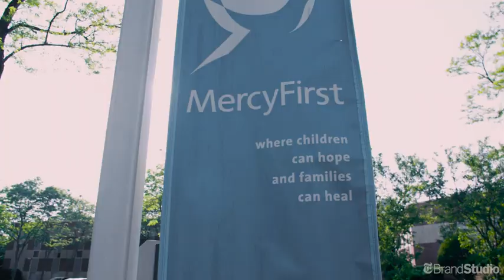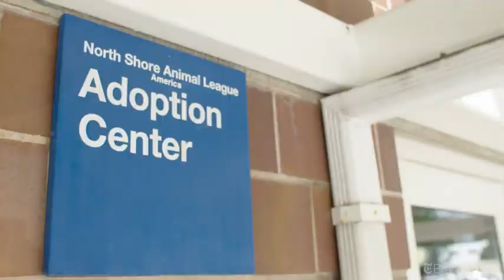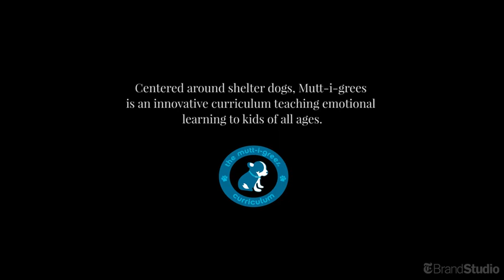Mutt-i-grees at Mercy First